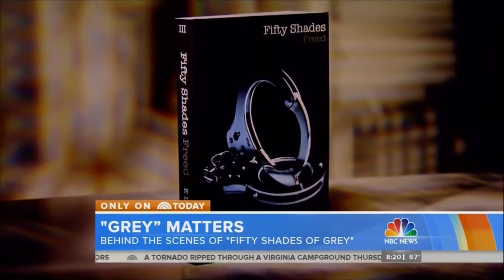Fifty Shades of Grey Cast Today Show Interview LIVE 7 25 14